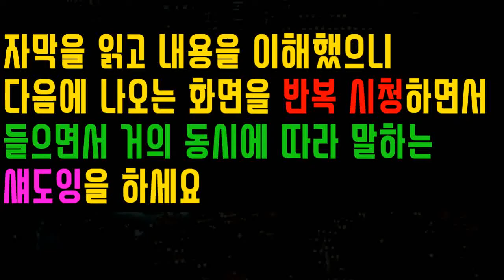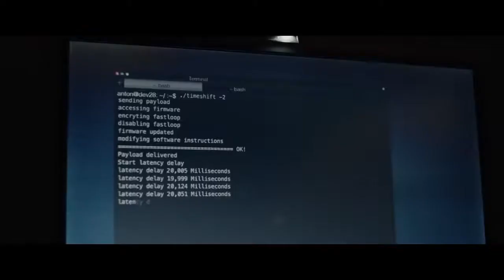허밍버드 프로젝트The Hummingbird Project trailer 예고편 한국어 자막 섀도윙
개봉일: 2019년 3월15일 (미국)
장르:  스릴러 (1시간 51분)
감독: 킴 누옌
관람등급: R (18세 이상 관람가)
주연: 제시 아이젠버그, 알렉산더 스카스가드, 살마 하이옉
Taglines: We're all driven, until we are pushed over the Line.
우리는 모두 쫓기며 산다, 도를 넘어 밀릴 때까지

대강의 줄거리: 광합섬유 주식거래에서 단기 주식거래인 두 명이
그들의 보스를 속여 수백만 달러를 벌려고 계획한다
A pair of high-frequency traders go up against their old boss
 in an effort to make millions in a fiber-optic cable deal.

오처드 (*과수원)
Mark Vega: How straight are we talking about here?
Vincent Zaleski: Whatever is in the way, we got to dig through.
It’s got to be a totally straight line.
Mark Vega: Mountains.
Vincent Zaleski: Straight.
Mark Vega: Rivers?
Vincent Zaleski: Straight.
Mark Vega: Swamps?
Anton Zaleski: Straight.
Vincent Zaleski: Straight, straight, straight.
여기서 거기까지 어느정도 직선거리로 가야하는거야?/ 중간 장애물은 땅 밑에서 파 없애며 가야 해
/ 완전 직선으로 가야 해/ 산들도 있는데/ 일직선으로/ 강들도 있어/ 직선으로/ 늪들도 있어
/ 직선으로/ 직선으로 일직선으로 가야 해
Mark Vega: Can I ask what the purpose of that line is?
Vincent Zaleski: Our purpose is to get the stock market quotes in like sixteen milliseconds, which is one millisecond faster than everybody else right now.
Barbara Barmaid: Okay, then what happens?
Anton Zaleski: Roughly five hundred million dollars a year.
저 지하 섬유 라인의 목적이 뭔지 물어도 돼?/ 우리의 목적은 0.016초 내로 주가를 받아 봐야 해,
다른 사람보다 0.001초 더 빨리/ 좋아, 그 다음엔?/ 일 년에 대략 5백만 달러 버는거야
Mark Vega: Why didn’t you go to Eva Torres?
Vincent Zaleski: Eva Torres uses human beings like disposable assets.
왜 에바 토레스에게 안 갔어?/ 에바 토레스는 인간을 일회용 자산으로 사용하거든
Eva Torres: [to Anton] I can make your life hell if I decide.
난 마음만 먹으면 네 삶을 지옥으로 만들 수 있어
Man: You want to buy a twelve inch strip off of our property.
Vincent Zaleski: Under your property.
내 부동산 12 인치를 사고싶다구요?/ 땅 아래만 사고 싶습니다
Quant Jenny: It looks like they’re building a fiber line
between CAC and the New York Stock Exchange.
Eva Torres: I know, Jenny. I am looking at it.
저 사람들은 CAC와 뉴욕 증권거래소 사이에 광학 섬유 라인을 건설하는 것 같네요
/ 나도 알아, 제니. 나도 보고 있다구
Eva Torres: We’re going to do this in less.
Quant Elias: I already told you, we can’t.
Eva Torres: Oh, yes, we can.
더  짧게 해내야 해/ 말 했잖아, 불가능하다구/ 아냐 가능해!
[referring to Eva; to Vincent]
Mark Vega: Do you think she’s trying to build her own line?
에바가 자신의 라인을 건설하려는 거라고 생각해?
Holy Cow! 와!!!
Quant Jenny: I just made half a million dollars in five seconds.
지금 5초도 동안 50만 달러 벌었네
Vincent Zaleski: We can’t let her beat us!
Anton Zaleski: I’m doing everything I can!
에바에게 밀려서는 안돼 / 내가 할 수 있는 최선을 다  하고 있다구
Vincent Zaleski: Tell me your dream, buddy.
Anton Zaleski: A country home on a hill, a small road, hummingbirds.
Vincent Zaleski: Alright, say it again.
Vincent Zaleski: I know you can do it.
Anton Zaleski: Yeah. Okay.
네 꿈을 말해 봐/ 허밍버드들이 지저귀는 오솔길 시골 언덕 위에 짓는거야
/ 알았어, 다시 한 번 말해줘 /  허밍버드들이 지저귀는 오솔길 시골 언덕 위에 짓는거야
/ 넌 잘 할 수 있어/ 그래 알겠어
Quant Jenny: Somebody rigged our network.
누가 우리 네트워크를 조작하였어요
생생한 연기
웅장한 스케일/ 오감 자극 / 흥미진진 스릴러/ 재미만점/ 손에 땀을 쥐는/ 흡입력 만발
미스터 잘레스키! 미스터 잘레스키, 멈춰요!
우리는 모두 쫓기며 산다
Eva Torres: You betrayed me. Now you have to pay.
날 배신하다니/ 이제는 값을 치뤄야 해
도를 넘어 밀릴 때까지
[referring to Eva]
Bryan Taylor: Why is she putting up cell towers?
에바는 왜 셀 타워를 건설하는 거야? (*휴대전화 송수신 탑)
Vincent Zaleski: They’re trying to screw us.
저 놈들이 우리 계획을 망치려고 하고있어
Vincent Zaleski: I’m going to tear you down.
널 박살을 내 주겠다
Vincent Zaleski: I’m going into my meeting right now, but I’ll call you in two or three hours.
Um, could you send all the paperwork over to my office?
I’d love to have this done by the end of the day.
지금 회의하러 가는 중인데 두 세 시간 있다가 전화드리지요
/ 서류는 제 사무실로 보내주실래요? 오늘 이 일을 끝내고 싶어서요
제시 아이젠버그 / 알렉산더 스카스가드 / 마이클 만도 / 살마 하이엑옉
Vincent Zaleski: Just think of it as David walking onto the floor of the Stock Exchange,
taking out the biggest slingshot ever, and bringing Goliath down to his knees.
다윗이 증권거래소 객실로 들어가는 거라고 생각해,
최고 수익을 낼 단일 거래를 이룬 뒤 골리앗을 무릎 꿇리는거야
허밍버드 프로젝트
Mark Vega: We’re David.
Vincent Zaleski: Yeah. Yeah, we’re David.
우린 다윗이야/ 맞아 우린 다윗이야
2019년 3월 개봉